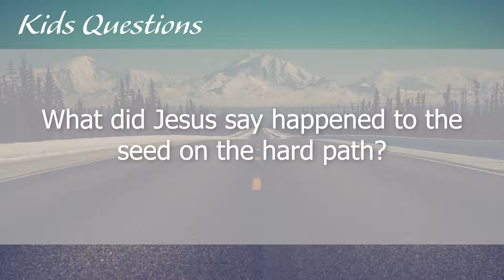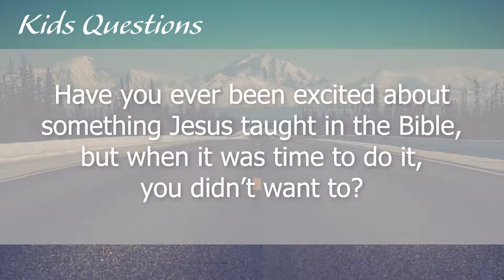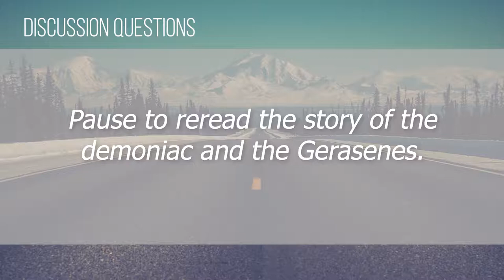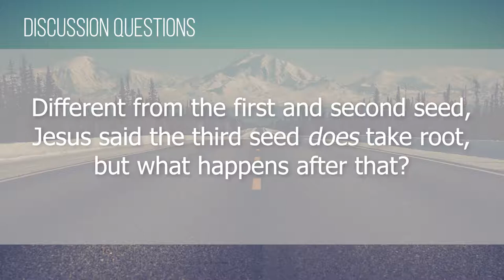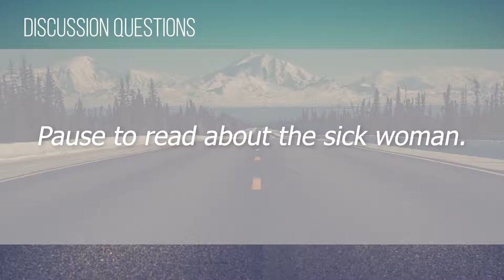Foundry Groups #18 (2018-2019)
Welcome to another week of Foundry Groups! This week, we recap the teaching as usual, answer more community questions, and share an opportunity for groups!

Not part of a Foundry group?